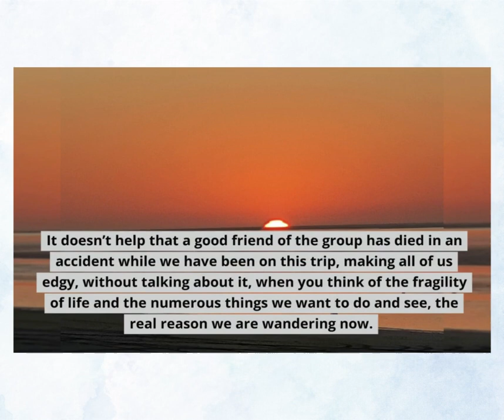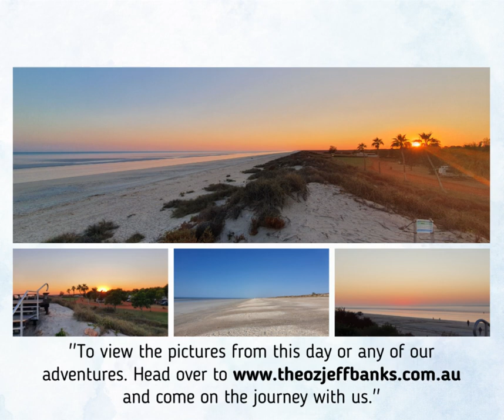Around Oz the First Time - Chapter 59 - Seventh Week Down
Memories of our seventh week on tour